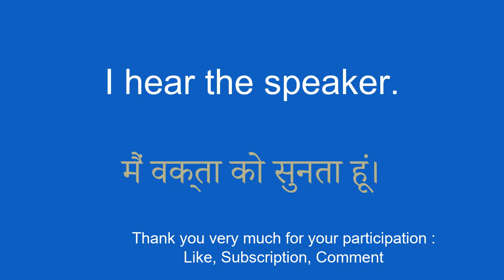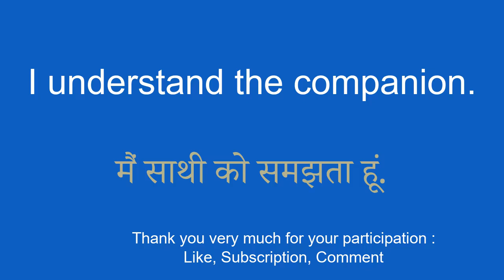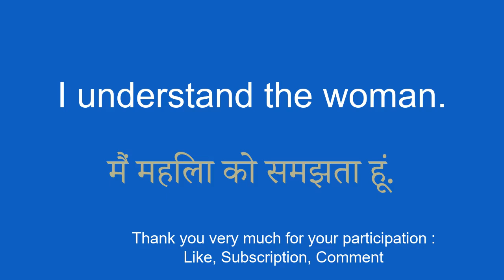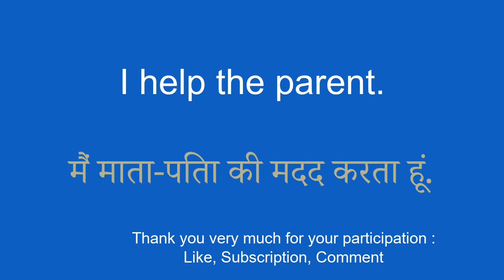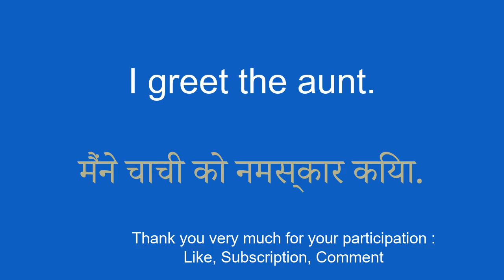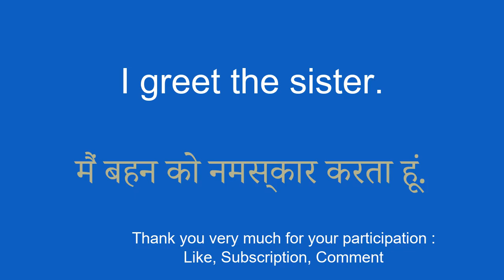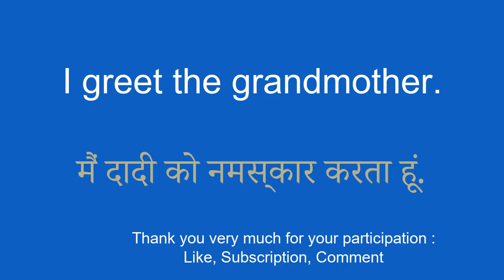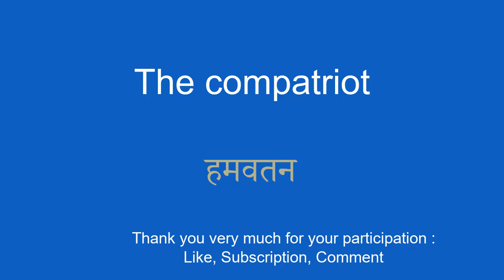Explore Hindi quickly